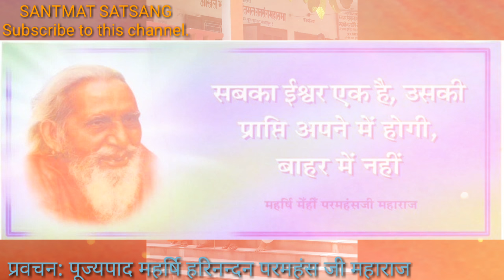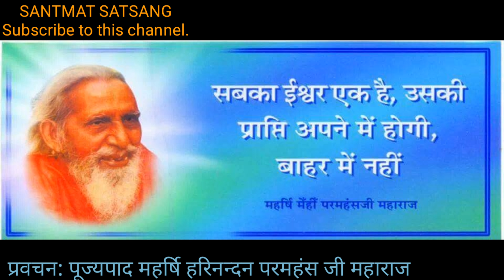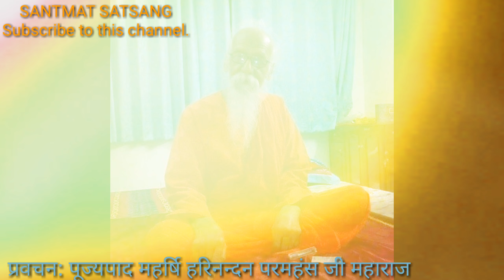सब दिन होत न एक समान! - पूज्यपाद महर्षि हरिनन्दन परमहंस जी महाराज का प्रवचन।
संतमत सत्संग के वर्तमान आचार्य पूज्यपाद महर्षि हरिनन्दन परमहंस जी महाराज का प्रवचन- सब दिन होत न एक समान। महर्षि मेंहीं आश्रम कुप्पाघाट भागलपुर।
स्वर एवं प्रस्तुति: शिवेन्द्र कुमार मेहता, गुरुग्राम, हरियाणा
ता० 25th मई 2018.